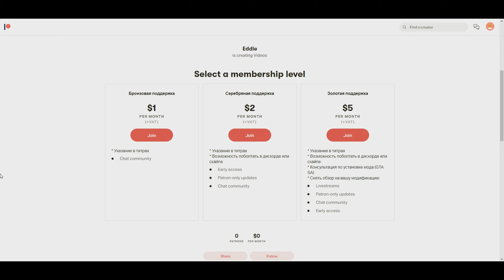Обзор Модов GTA San Andreas #612 - Midair Stadium - Super Smash Bros Brawl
Midair Stadium Super Smash Bros Brawl для GTA SA!